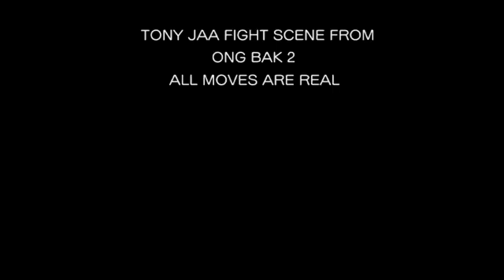TONY JAA FIGHT SCENE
THIS IS A FIGHT SCENE FROM ONG BAK 2 ITS NOT THE BEST 1 BUT IS STILL VERY GOOD :D